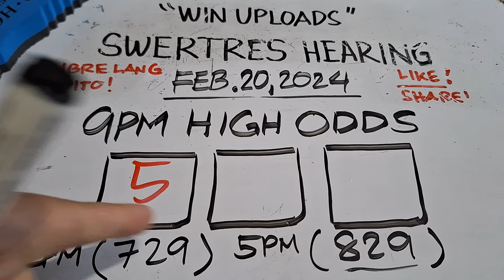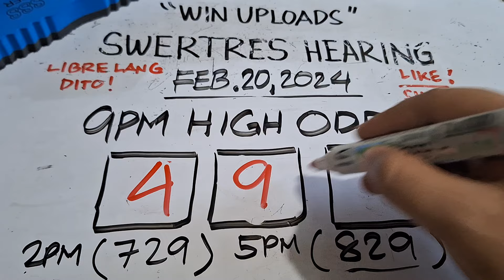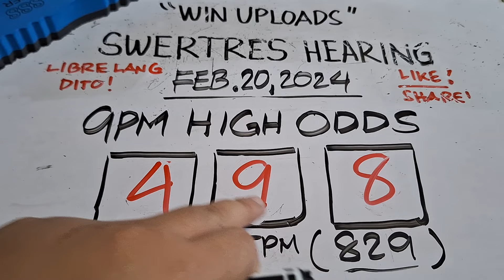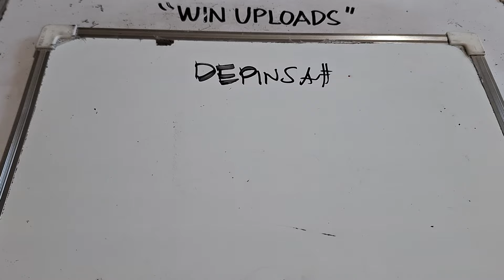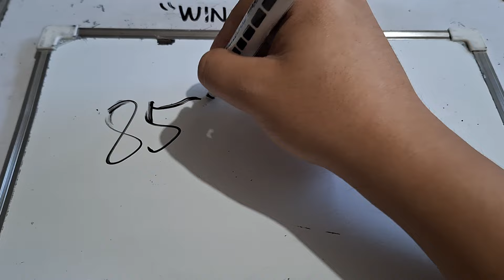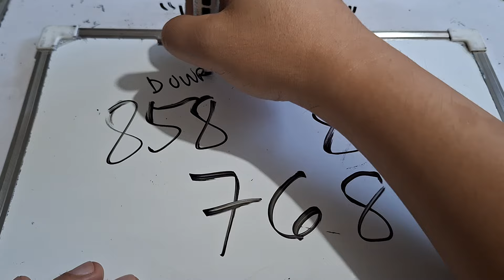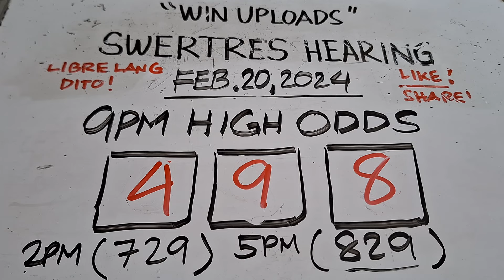Swertres Hearing Today 9PM HIGH ODDS February 20, 2024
SWERTRES HEARING TODAY. Swertres (3D Lotto) Hearing/ Guide, result and Tips. FEBRUARY 20, 2024. Check out our Daily Swertres Hearing and STL Hearing Guides, Tips and  probables base on analysis and computation. mga ka 3D Lotto Good luck!